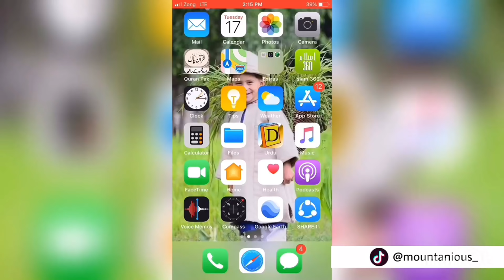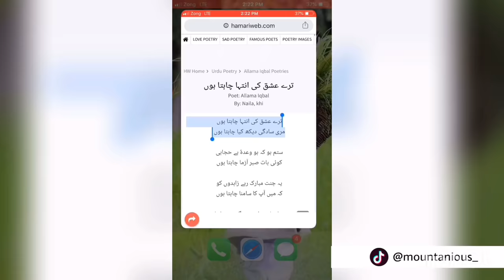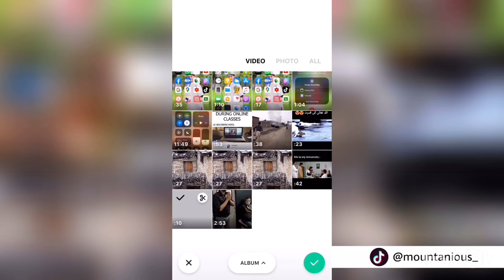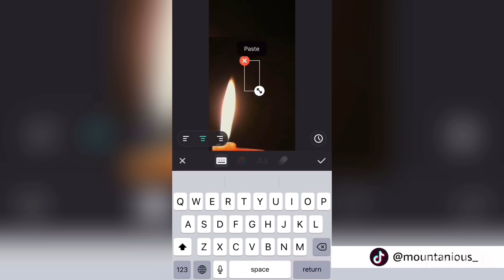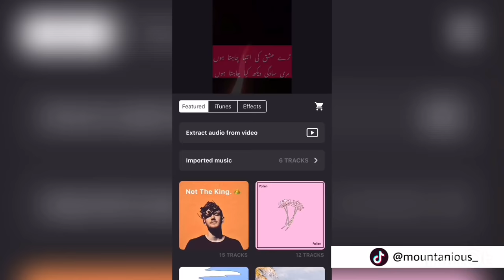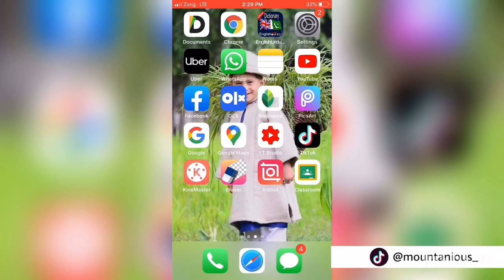How to Make Urdu Poetry Tik tok Videos? Urdu Shayri Video Kaise Banaye ?